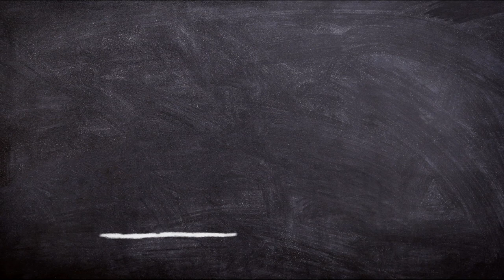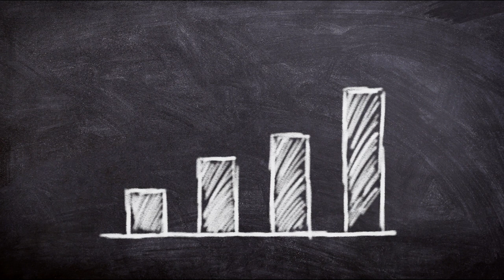THIS IS NOT THE MOMENT TO FEEL DOWN - RISE AGAIN - TNTET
DO YOU FEEL DOWN AFTER FINISHING YOUR TET EXAM.

DO NOT TAKE CUES NOW...WAIT FOR THE RESULT...YOU WILL SUCCEED.

DO YOUR REQUIRED WORK NOW. FACE THE FUTURE WITH CONFIDENCE

WISHING YOU ALL THE BEST FOR ALL YOUR FUTURE ENDEAVORS